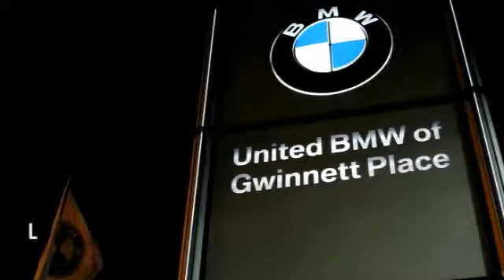2013 BMW X5 Duluth GA 12247A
2013 BMW X5

Save money on this Dealer Special! Due to the current massive levels of our inventory this vehicle's price has been dramatically reduced to move by month's end! This BMW X5 xDrive35i Sport Activity has a Black Sapphire Metallic exterior and Black Leather interior! Options include a Steptronic Automatic Transmission, Navigation System, M Sport Package, Comfort Access, Heated Front Seats, Park Distance Control, Xenon Headlights, BMW Assist with Bluetooth, Power Tailgate, Satellite Radio with 90 Day Free Trial, 20 Wheels, iPod & USB Adapter, HD Radio, Power Front Seats with Driver Memory, Smartphone Integration, Privacy Glass, BMW Apps, and a Panoramic Moonroof.CARFAX 1-Owner! This X5 xDrive35i Sport Activity is priced $3,100 below NADA Retail. INTERNET PHILOSOPHYUnited BMW of Gwinnett finished 2013 as the #1 volume Pre-Owned BMW dealer in the nation! We accomplished this by having the best selection and the best pricing! Many dealers keep inventory for less than 60 days before giving up and selling the cars at auction. Because of our volume we've been afforded the opportunity to extend this deadline and during this extension we offer very aggressive pricing, often times below our own cost. This particular vehicle has been reduced thousands of dollars below the retail market value and no, there's nothing wrong with it! CENTER OF EXCELLENCEBMW of North America has awarded United BMW with it's third consecutive Center of Excellence Award for 2013! United BMW is the only BMW dealership in Georgia to win this prestigious award! The Center of Excellence Award is reserved for dealers who distinguish their operation through exceptional performance, brand representation, and outstanding customer experience. This year Pricing analysis performed on 1/12/2014. - This 2013 BMW X5 4dr xDrive35i AWD SUV features a 3.0L STRAIGHT 6 CYLINDER 6cyl Gasoline engine. It is equipped with a 8 Speed Automatic transmission. The vehicle is Black Sapphire Metallic with a Black interior. -